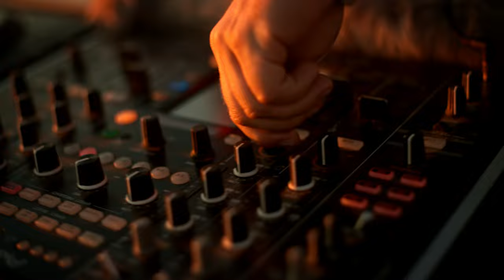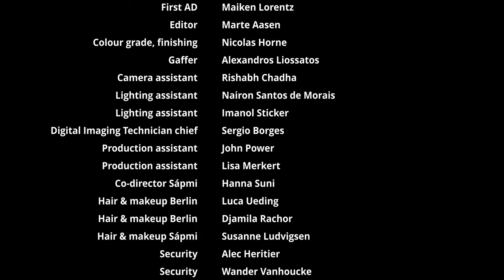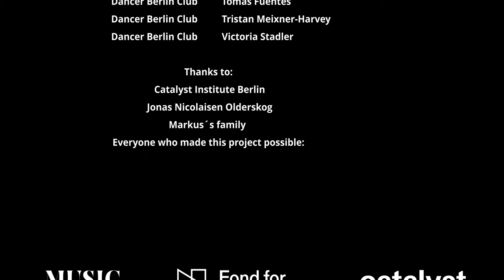Techno Áhčči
What happens when an indigenous artist from the Arctic meets the vibrant techno scene of a European capital?

Ever since his first visit to Berlin, the Sámi artist that goes by the name «DJ iDJa» has been working on his music/art video project «Techno Áhčči».

The project combines Sámi traditions with the scene of techno. The result is a contrasting, unique audiovisual experience.

Supported by the Sámi Parliament, Nordland County, Hemnes Municipality, Arts Council Norway and Music Norway. Produced by Wonderline Productions.